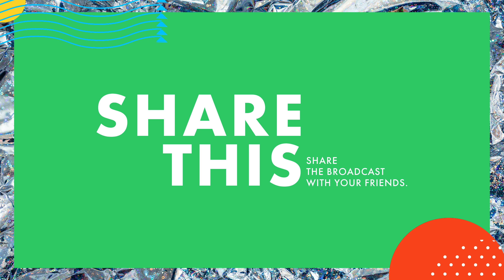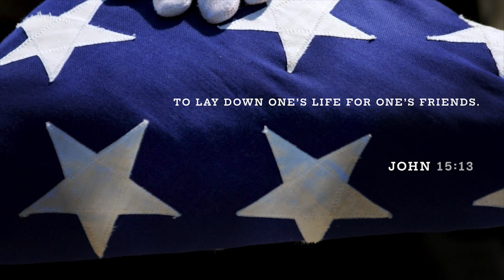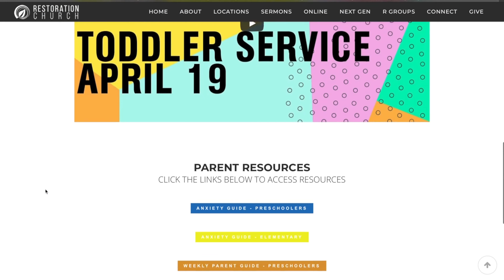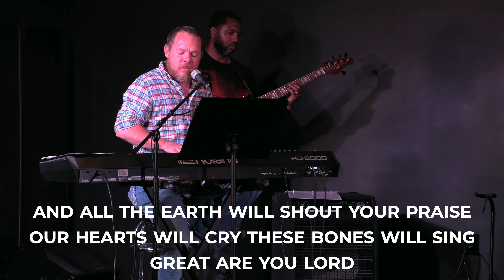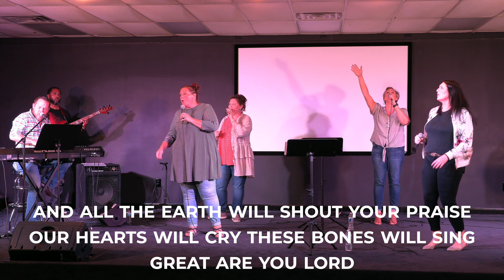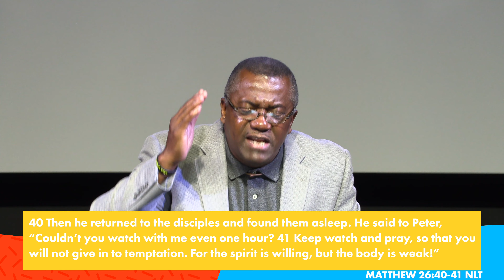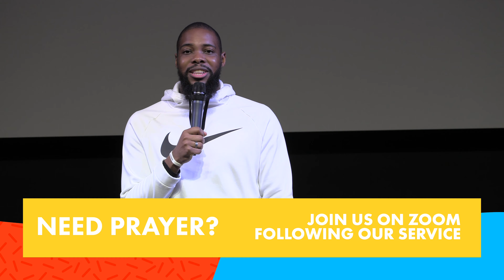11:00 AM Church Online May 24th , 2020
Welcome to our Sunday Church Online experience!